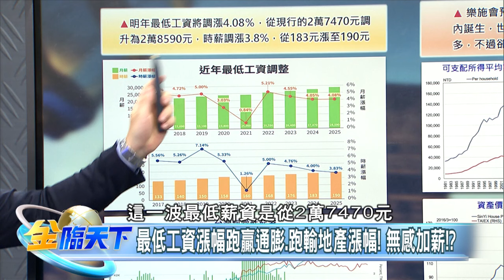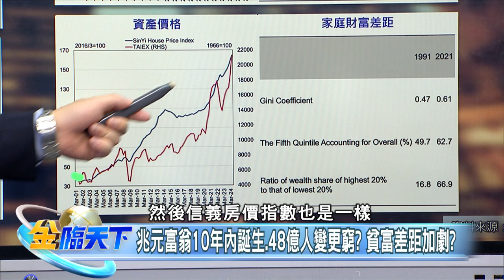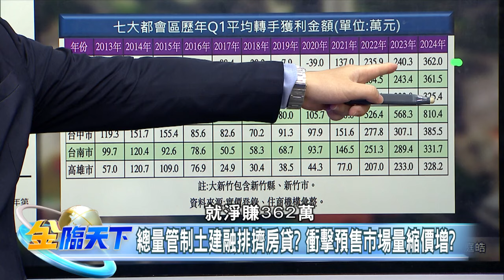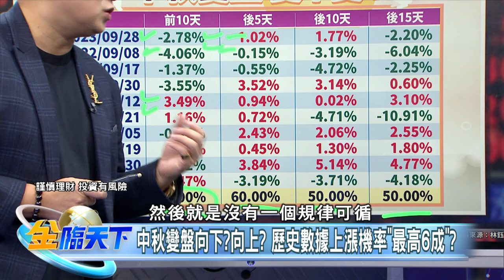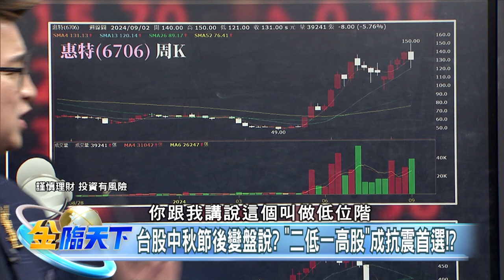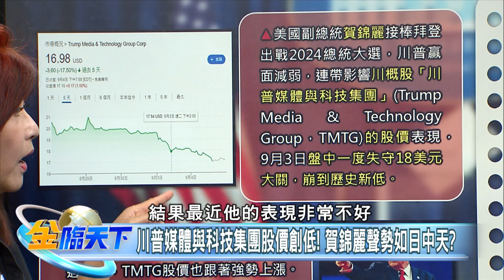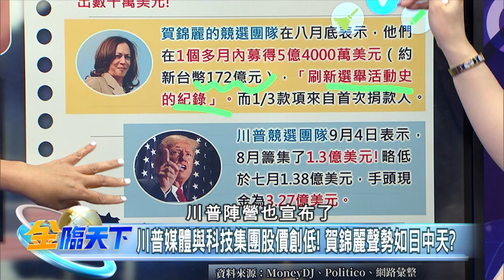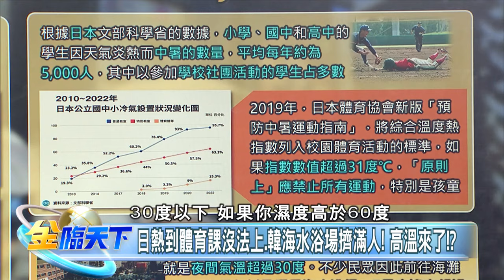最低工資漲卻無感 台股中秋節後選二低一高股！？｜金臨天下 20240917